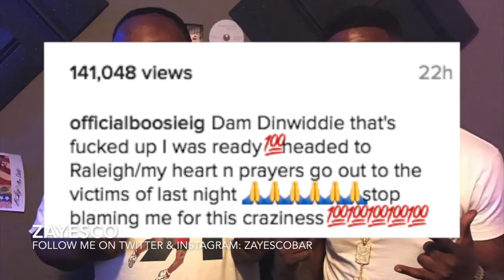Boosie Forced To Cancel Performance Following A Shooting That Left 2 People Injured